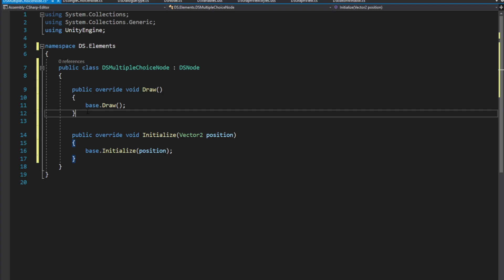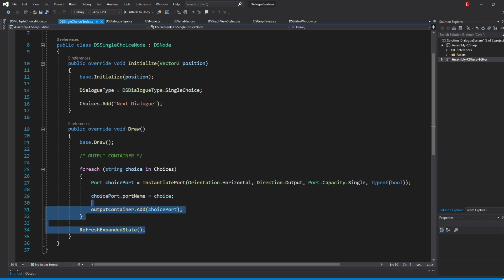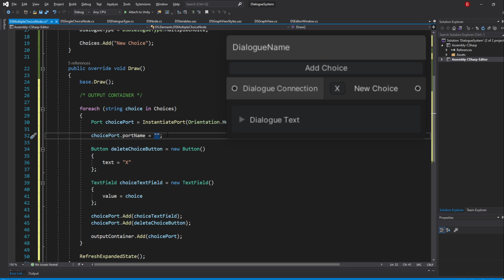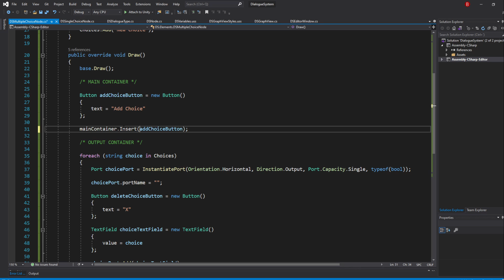Unity Dialogue System - Creating the Multiple Choice Node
In this video we'll be setting the base elements for our Multiple Choice Node, which is our "choose a dialogue option" node type.

We won't be showing it yet but will be instantiating it later on in another video.

Timestamps:

00:00 Introduction
00:15 Creating the C# Script
01:00 Initializing the Multiple Choice Node Variables
01:29 Drawing the Multiple Choice Node